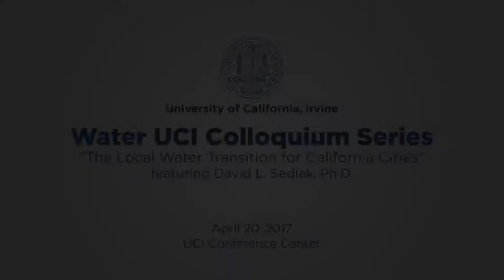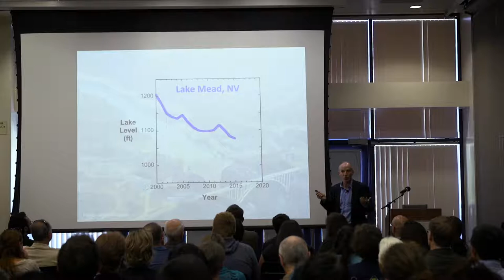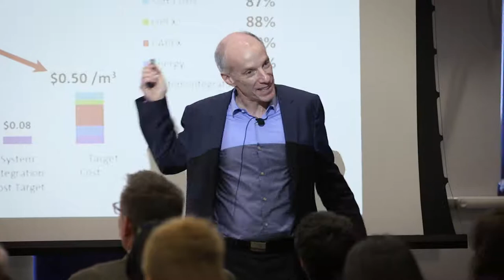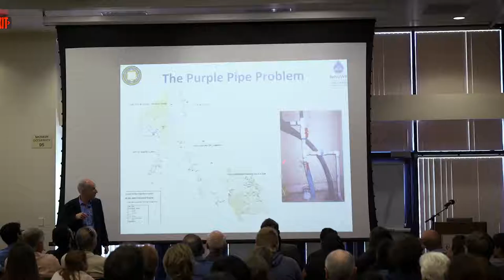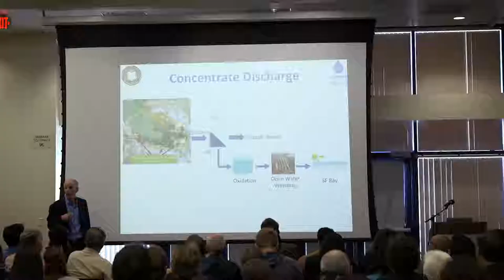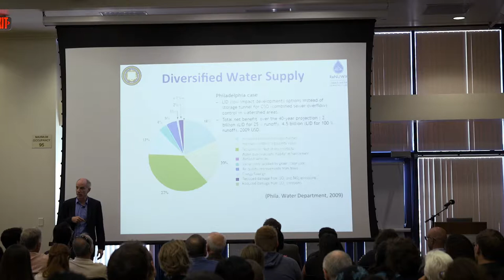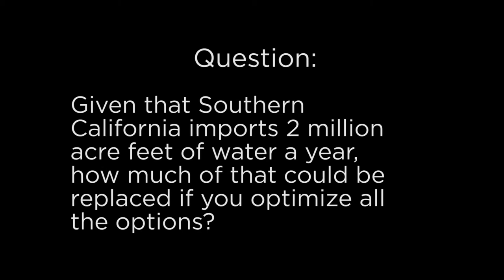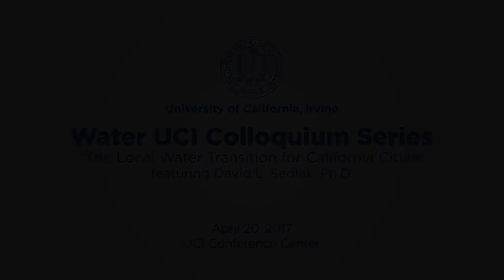Water UCI: Colloquium David Sedlak, Professor, UC Berkeley- 4/10/17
The Local Water Transition for California Cities